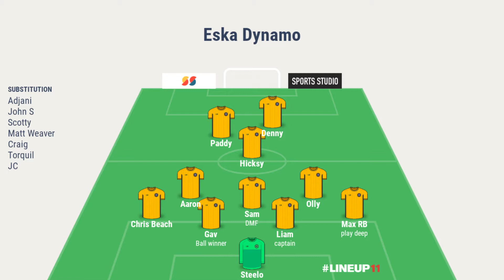ESKA vs Sugma FC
Team
Steelo - GK
Gav - Ball Winner
Liam - Captain
Max RB - Play Deep
Dale - RM
Aaron - LM
Craig - RM
Chris - LB
Hicksy - CM
Paddy - CF
John S - LW

Subs
Adjani
Scotty
Torquill
JC